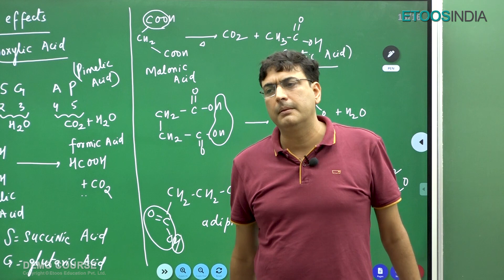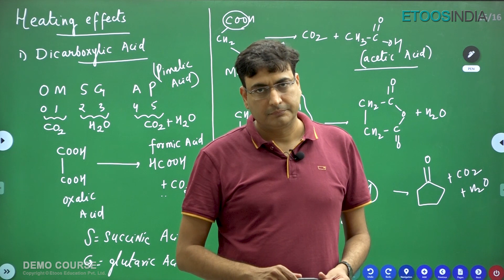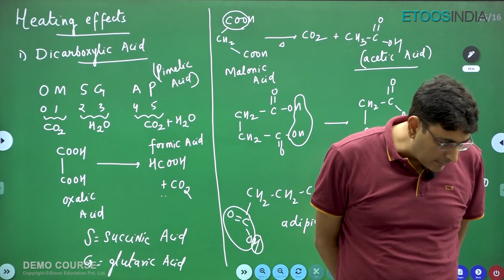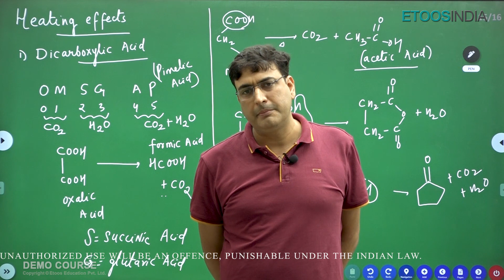Master plan to Get Best Rank in JEE & NEET 2022 | NJ Sir | Etoosindia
Amazing Tips by NJ Sir:  NJ sir's master plan boosts you with some amazing Time management tips and secrets. These powerful tips will surely help you to secure good marks and Guaranteed Rank Improvement in JEE Mains & Advanced & NEET Exam. Learn some super-awesome and proven exam-giving strategies.

Message From NJ sir: I want to tell you that there is no secret to success. Only you should make great habits, time punctuality, ethics, great efforts, great attitude, great passion, and excellent preparation for getting a great success. Success is the result of your preparation and execution. If you are wasting your time, you are wasting your life! Time wasted or utilized, never comes back to you! If you want to do something big in your life then you should try not to waste your time! So Stay Focused on exam time & Doing Hard work.

1. The brilliant minds come to assist you in your preparation
2. All the topics are explained vividly
3. You are in the comfort of your home, choose your place of learning
4. The faculties share excellent tips and tricks via the video lectures
5. An affordable mode of learning